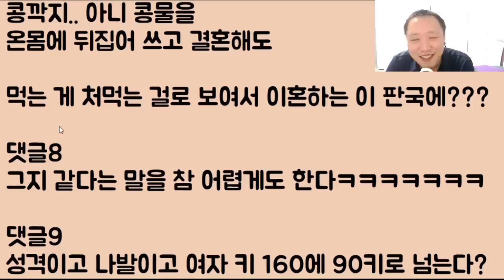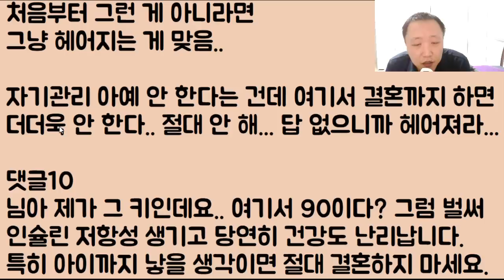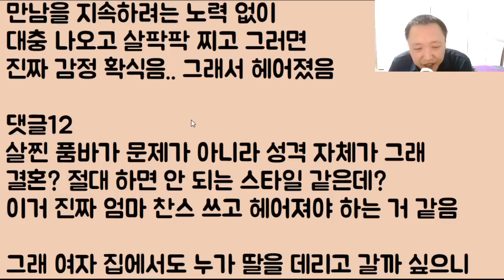[이런 미친?ㅋㅋㅋ] 여친과 품바공연을 보던 중 거지로 오해를 받아.. 어떤 할머니와 오지게 싸우는 여친.. 대체.. 얘 왜 이럴까요? 그냥 파혼해야 합니까?